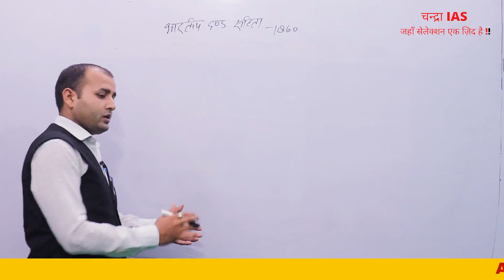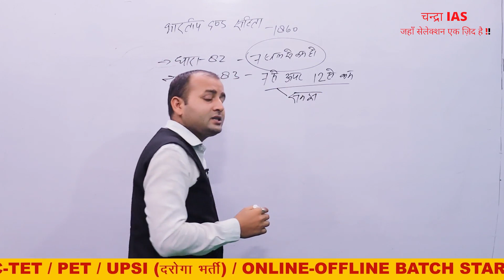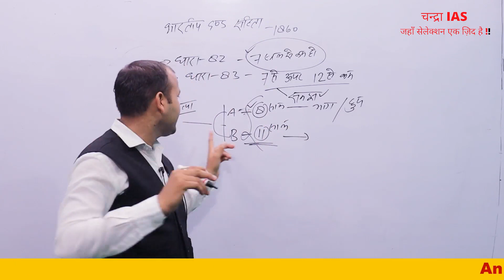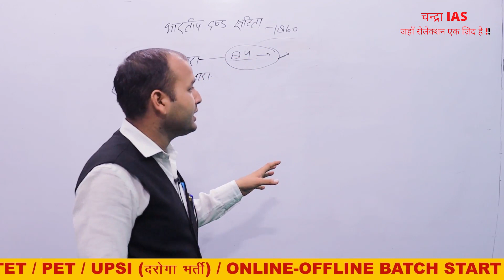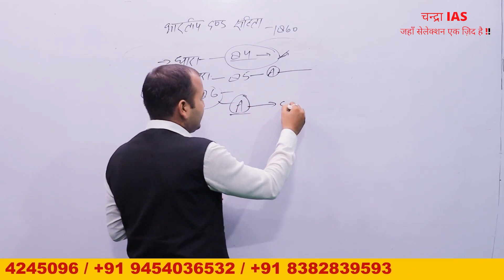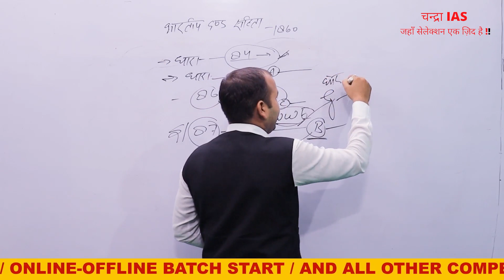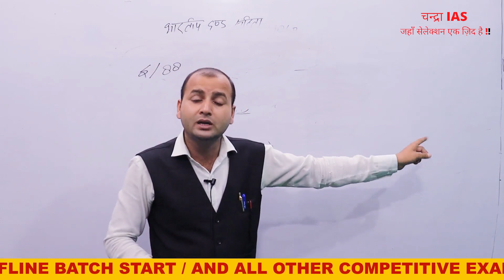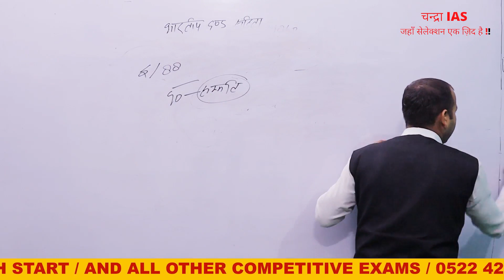Dhara 76 to 95 (धारा 76 से 95), साधारण अपवाद Part-04|Lacture-02|By K.K Sir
Dhara 76 to 95 (धारा 76 से 95), साधारण अपवाद Part-03| By K.K Sir @Chandra IAS

दोस्‍तो स्‍वागत है हमारे चेनल हिन्‍दी कानूनी जानकारी (hindi kanuni jankari) में
76 ipc in hindi | धारा  76 आईपीसी | Act done by a person bound or by mistake of fact believing himself bound by law
SECTION 76 IPC - Indian Penal Code - Act done by a person bound, or by mistake of fact believing himself bound, by law
Description of IPC Section 76
According to section 76 of Indian penal code, Nothing is an offence which is done by a person who is, or who by reason of a mistake of fact and not by reason of a mistake of law in good faith believes himself to be, bound by law to do it.
धारा 76 आईपीसी (IPC Section 76 in Hindi) - विधि द्वारा आबद्ध या तथ्य की भूल के कारण अपने आप के विधि द्वारा आबद्ध होने का विश्वास करने वाले व्यक्ति द्वारा किया गया कार्य।
धारा 76 का विवरण
भारतीय दंड संहिता की धारा 76 के अनुसार, कोई भी कार्य, जो किसी ऐसे व्यक्ति द्वारा किया जाए, जो उसे करने के लिए विधि द्वारा आबद्ध हो या जो तथ्य की भूल के कारण, न कि विधि की भूल के कारण सद्भावपूर्वक विश्वास करता हो कि वह उसे करने के लिए विधि द्वारा आबद्ध है, अपराध नहीं है।
UP SI | मूलविधि Moolvidhi | Class #5 | Substantive Law By K.K Sir @Chandra IAS